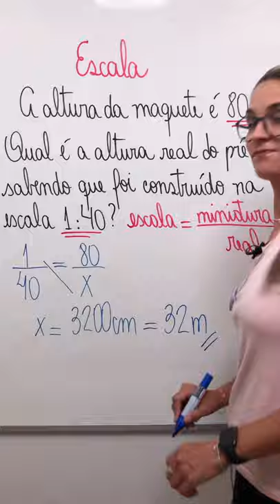ESCALA \Prof. Gis/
Oi Genti. Trago uma super DICA de como calcular ESCALA.